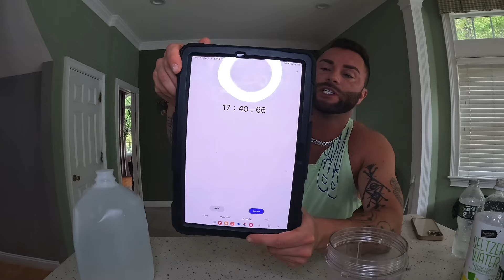Preview: CRUSHING BURGER KINGS FAMILY BUNDLE LIKE NOTHING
ZONA GANG Here’s a preview of the video while I finish the touch ups on the FULL VIDEO I hope you like this little edit I love you all thank you for the support and for anyone that’s new please subscribe you are all a blessing!